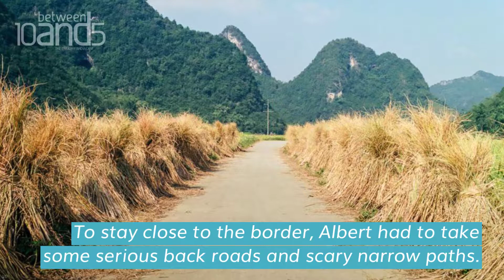Adventures Abroad on a Bike